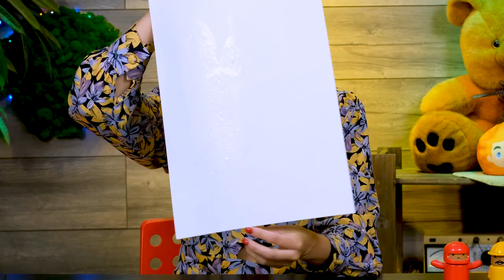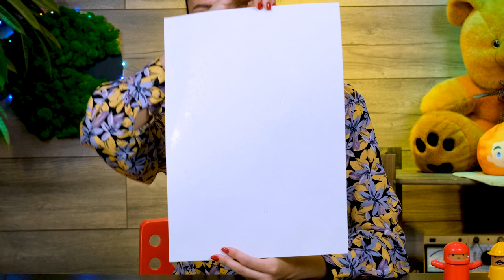ЛЕТНИЕ ИГРЫ I РАЗВИВАЮЩИЕ ИГРЫ СВОИМИ РУКАМИ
Летние игры - это возможность весело и полезно провести время с ребенком на свежем воздухе.

Для первой игры нам понадобится пульверизатор с водой и трафареты, которые мы можем взять из интернета и распечатать на плотной бумаге, либо нарисовать сами.

Трафареты кладем на асфальт и начинаем активно «пшикать» на них водой из пульверизатора. Убираем трафарет и на асфальте остается силуэт - это ли не чудо?

Для второй игры нам понадобится только лист бумаги и цветные фломастеры или карандаши. Наносим на лист бумаги разные природные цвета, берем с собой ребенка скотч, листок, с нанесенными на него разными цветами, и отправляемся на улицу искать «сокровища природы». Все что можно прикрепить к листку - крепим с помощью скотча, а остальное, например голубое небо, просто отмечаем как найденное!

Хорошего лета и веселых игр!